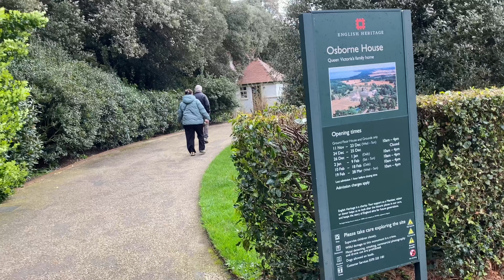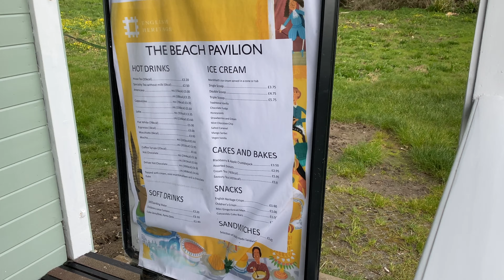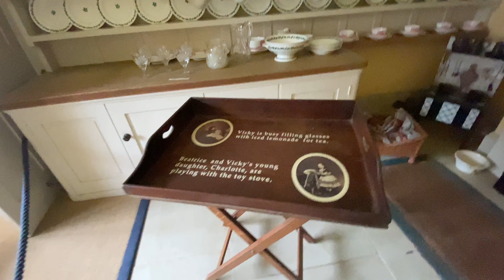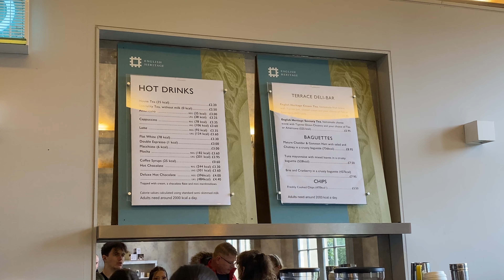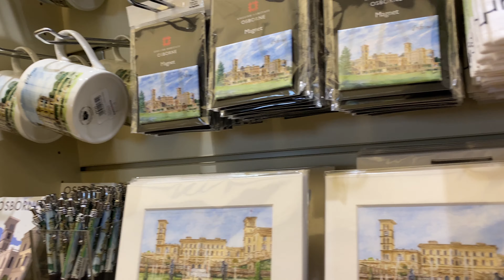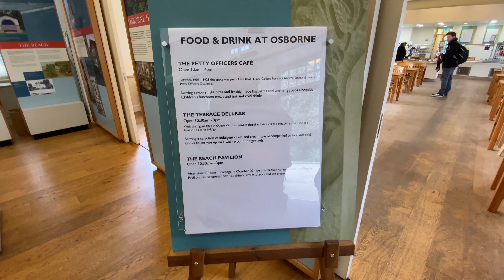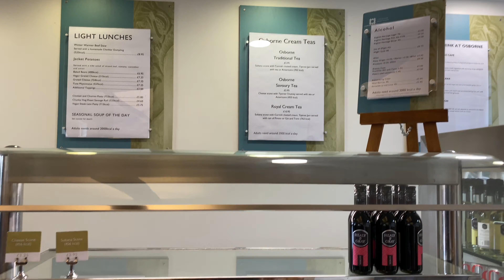Explore Osborne House Like Never Before! Isle of Wight 2024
Discover Osborne House on the Isle of Wight, a must-see gem for your Isle of Wight holiday. Steeped in history, Osborne House was once the beloved summer residence of Queen Victoria. As one of the top Isle of Wight tourist attractions, this grand estate offers a glimpse into royal life, with its lavish interiors and stunning gardens. Perfect for families and history enthusiasts alike, exploring Osborne House is one of the top Isle of Wight things to do. Plan your visit today and experience the elegance and charm of this historic site.